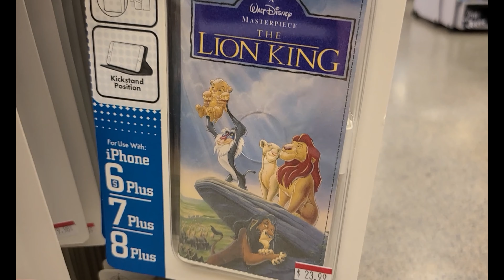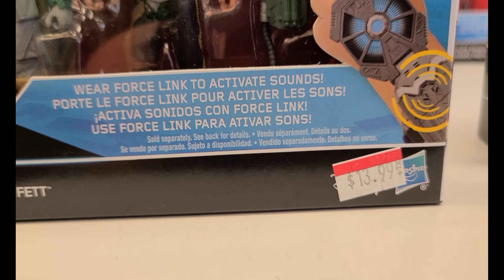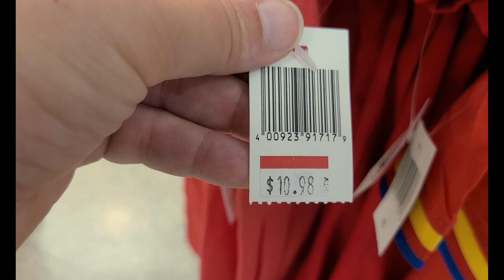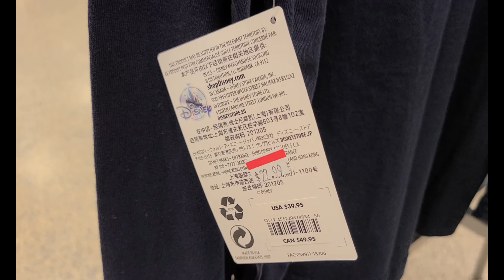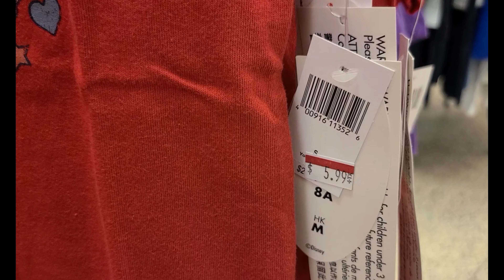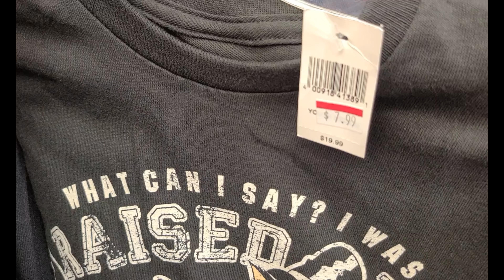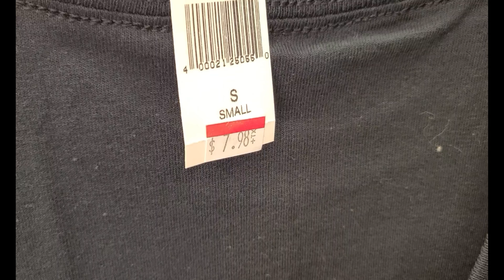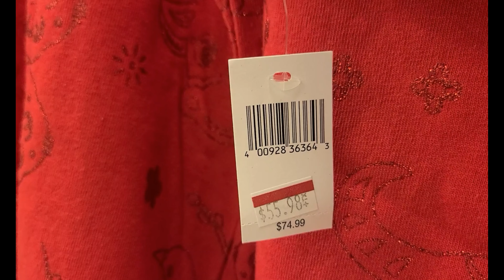Disney Outlet Shopping San Diego 7/19/21 | Las Americas Outlets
I checked out the Disney Outlet at the Las Americas Premium Outlets in San Ysidro, South of San Diego.

I show you all the clothes, pins, toys, Disney Parks merchandise at such great deals.  I found merchandise from both Disneyland in Anaheim and Walt Disney World in Florida, heck we even found some Christmas ornaments and merchandise from Aulani!

SUPPORT ME!
Do you have a YouTube channel?  Check out TubeBuddy!  There are free and paid accounts and you get wonderful insight and resources for your channel (even with the free version).